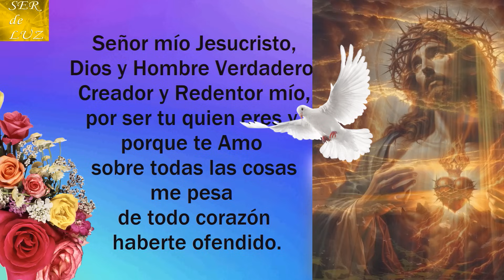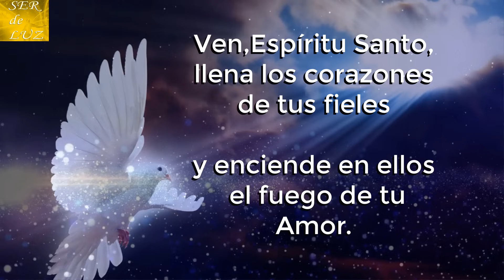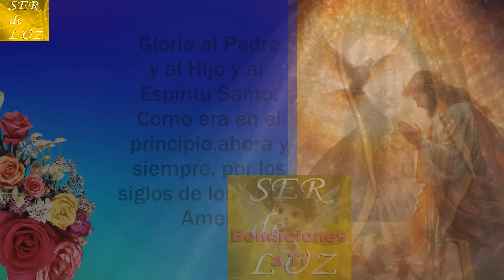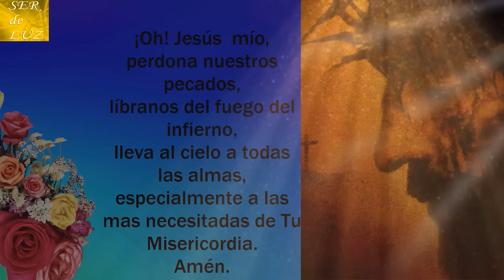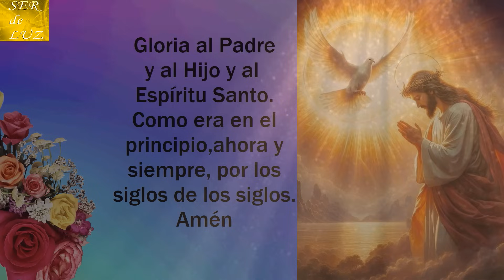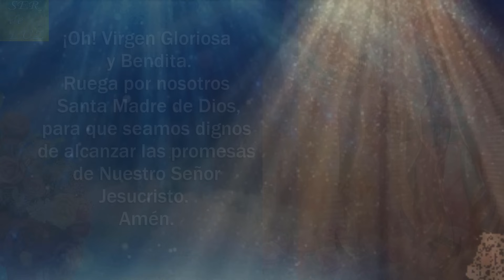Santo Rosario Corto (Short Holy Rosary) Jueves 27 de Junio 🌹 Luminosos🌹Oración a La Virgen María